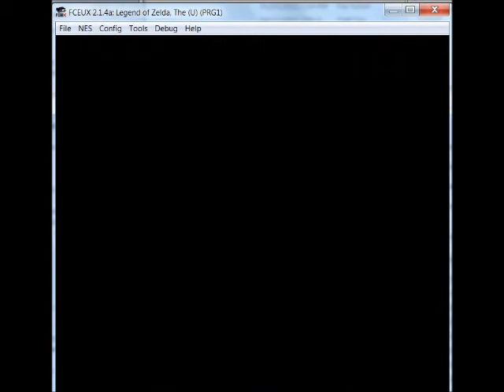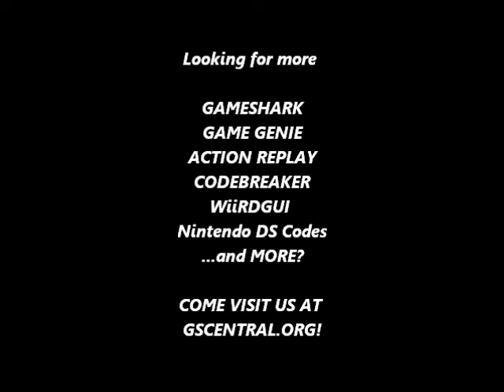GSCentral - Legend of Zelda (NES) - Messed Up Music (GG)